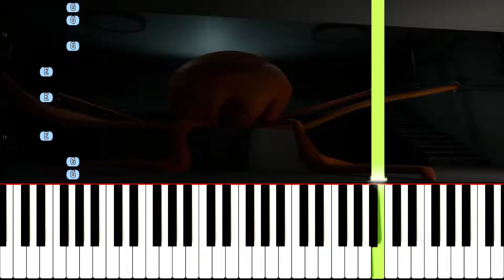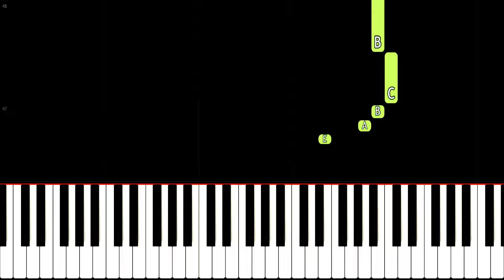Garten of Banban 4 Trailer - EASY Piano Tutorial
How to play the music from the trailer to Garten of Banban 4 on piano